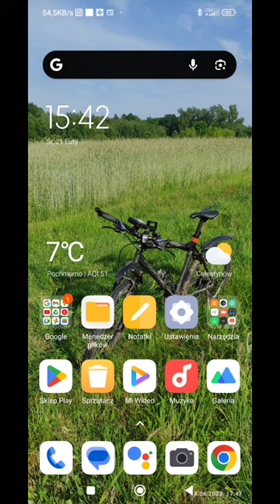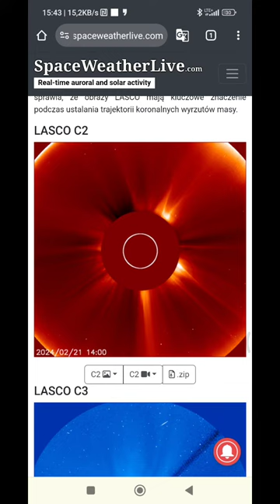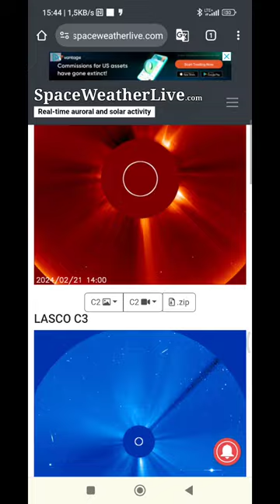Najnowsza prognoza pogody kosmicznej ☀️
Stan na dzień środa 21 i czwartek 22 luty